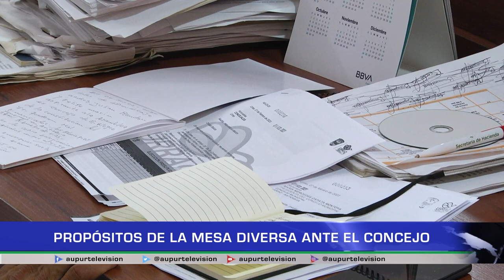Propósitos de la mesa diversa ante el Concejo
Ante el concejo municipal se presentó el presidente y representante de la mesa diversa del municipio, exponiendo la problemática a que enfrenta y las necesidades de esta población.